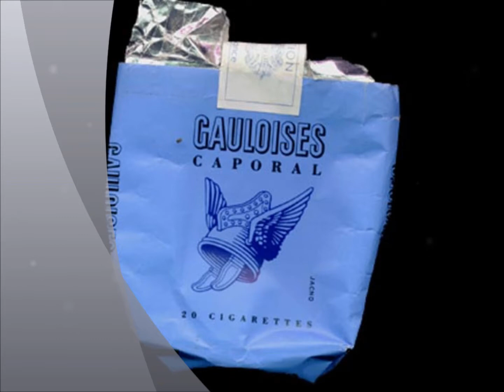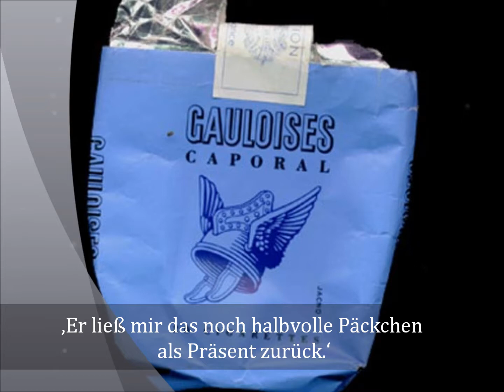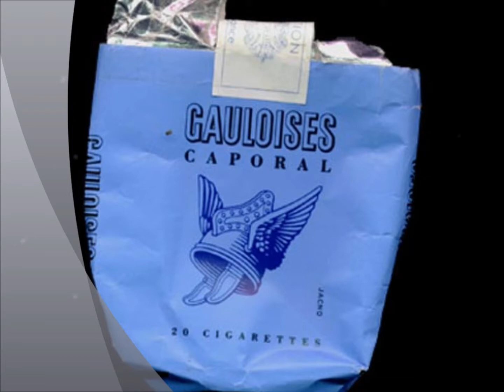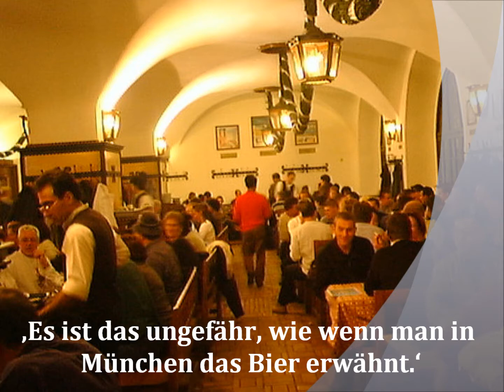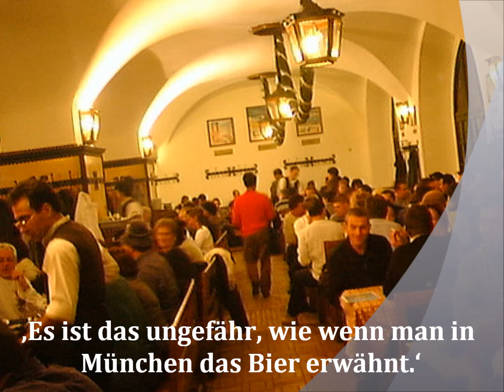Dieter Hattrup liest Thomas Mann: Felix Krull 2. Buch 8. Kapitel (Teil 1)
Der erste Tag im neuen Pariser Leben des Felix Krull. Im elenden Schlafraum für untere Angestellte erwacht er, um dann den ganzen Tag vom edelsten Luxus umstellt zu sein. Denn Felix wird vom Direktor Stürzli zum Liftboy gemacht, nachdem er ihn vorher in Armand umbenannt hatte. In dem Gespräch mit dem Direktor konnte er mit seiner ingeniösen Sprachfähigkeit prunken, indem er fließend Französisch, Italienisch und Englisch redete, in Sprachen, die er nie gelernt hatte.